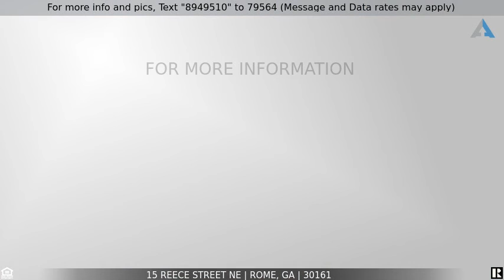Priced at $145,000 - 15 Reece Street NE, Rome, GA 30161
Home for Sale in Rome

Great opportunity to purchase this nice ranch home with tons of character in the city of Rome! The grand front porch is spacious & a great place to sip coffee! This home has a roof that is 1 year old.  A brand new HVAC is on order and will be installed within 2 weeks!  This home has new kitchen cabinets and new countertops and sink.  Upgraded electrical panel.  All of the windows have been replaced with the exception of the 4 in the back. You'll appreciate the character and charm in this home!  Tall ceilings, decorative fireplaces, many of the original hardwoods have been preserved.  There is even a small room perfect for an office or a baby's room.  This home is also just a block or so away from public transportation & a small park.  Live within minutes of Rome's great restaurants, parks, rivers, & venues!